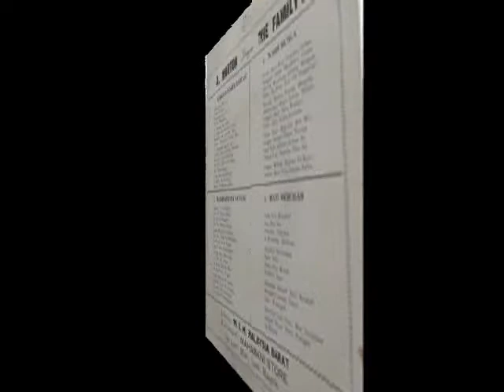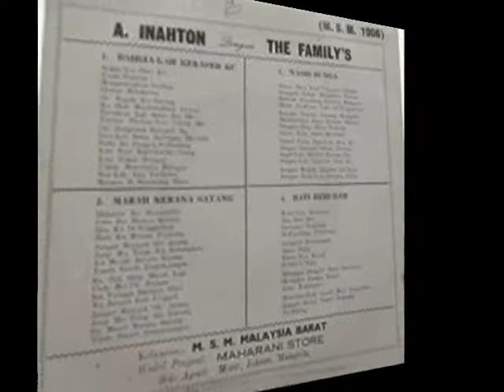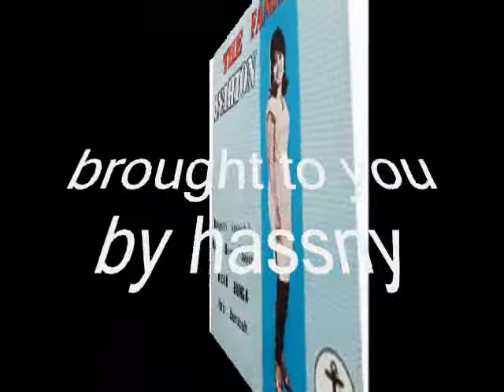a inahton & the familys _ nasib bunga